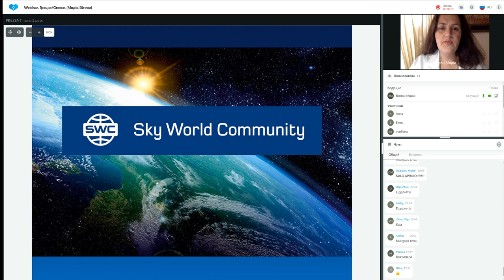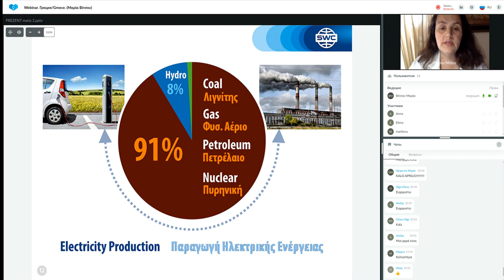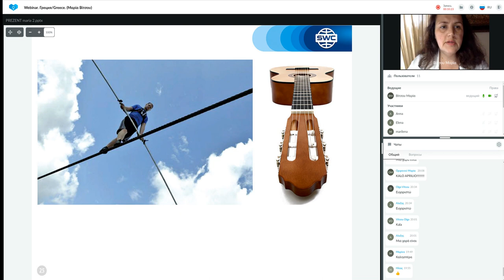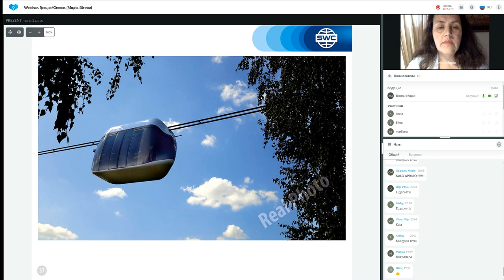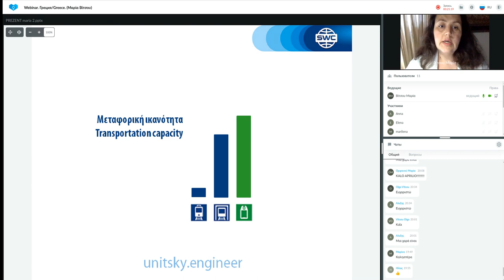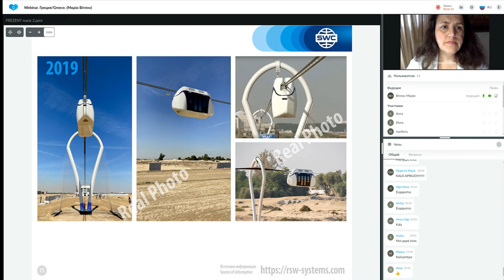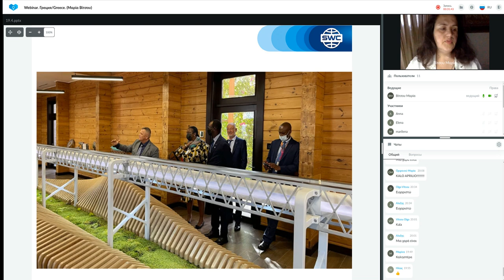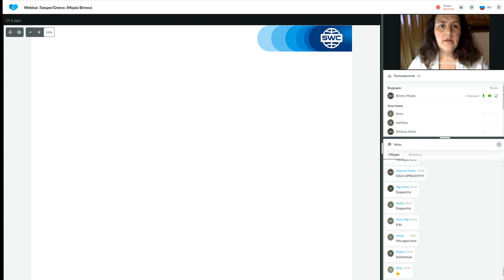Παρουσίαση τεχνολογίας από τις 26.04.2022. Εισηγήτρια: Μαρία Βίτσου.